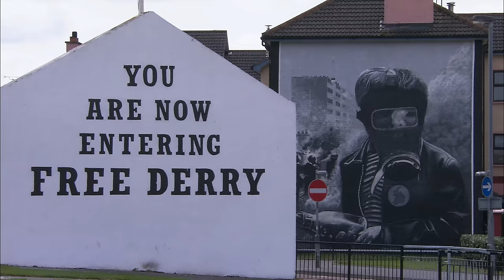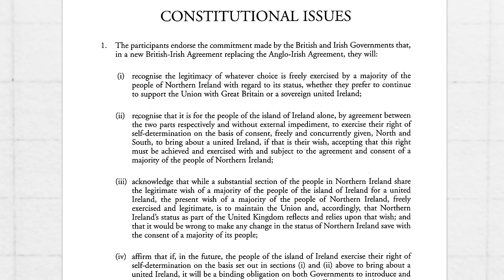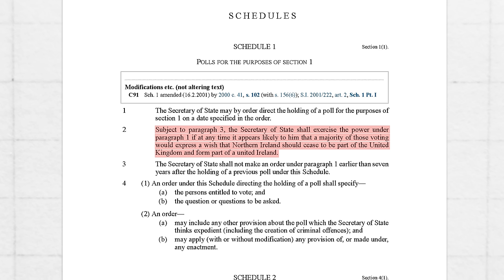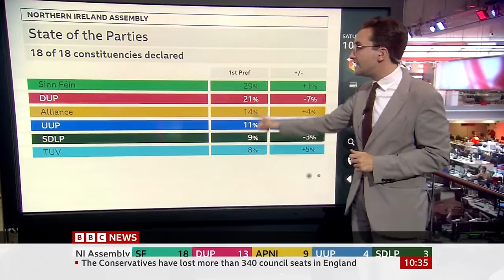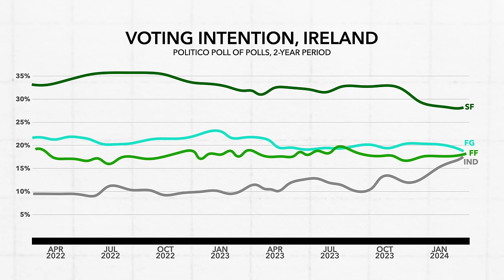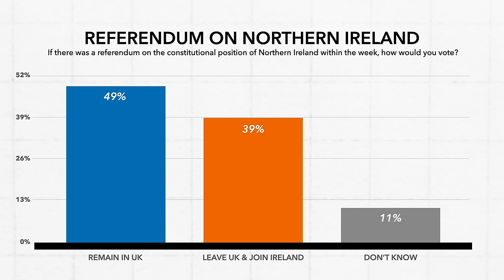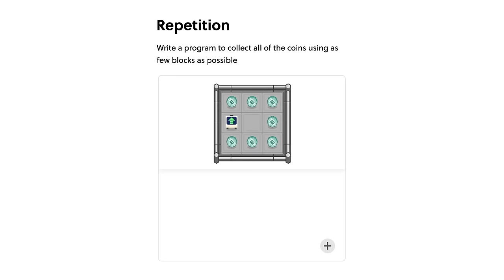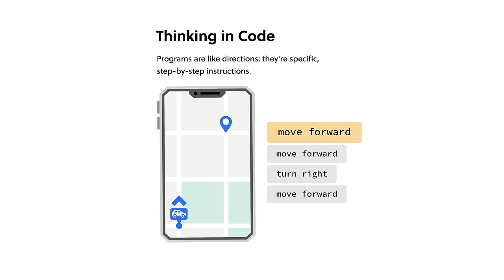Is Ireland Heading for Reunification?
As Sinn Féin’s Michelle O’Neill became First Minister of Northern Ireland in February, she said she anticipated a referendum on Irish unity within the next ten years. But is something like this even possible and what do the polls say?

00:00 - Introduction
01:04 - Background and Context
03:20 - Referendum Process
04:35 - What Does the Data Say?
08:21 - Sponsored Content